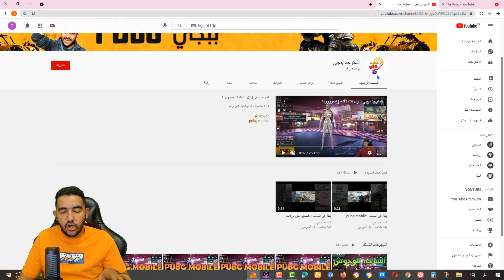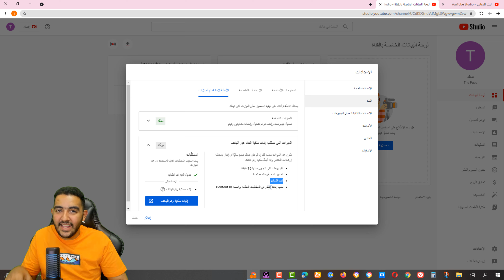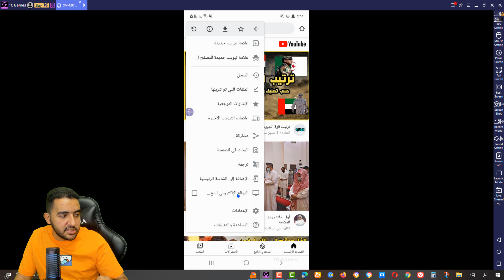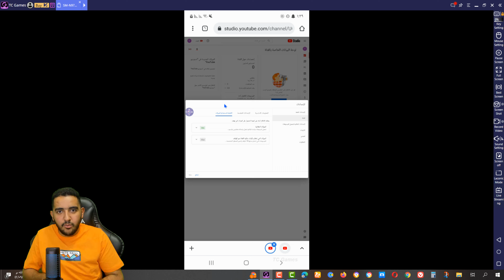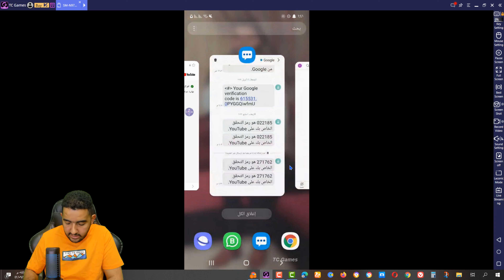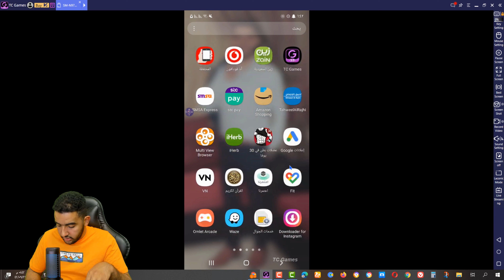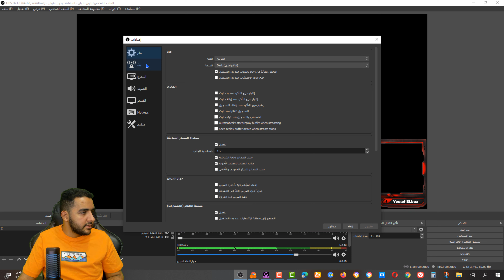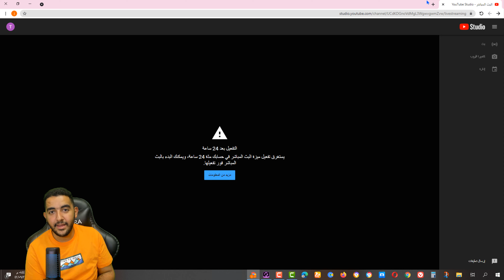تفعيل البث المباشرعلى الهاتف اقل من 1000 مشترك | تفعيل ميزة البث المباشر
تفعيل ميزة البث المباشر على اليوتيوب قبل الوصول ل 1000مشترك مهمه جدا من اجل الحصول على 4000 ساعه مشاهدة
البث المباشر

الذي يعتبر من أهم الطرق للحصول على 4000 ساعة مشاهدة ولنفرض ان البث المباشر تجاوز الساعة فخلاف محتوى البث المباشر الذي ستقوم به إذا كان يحتوي على مباريات او ضحك او الألعاب او الإجابة على أسئلة المتابعين و شاهد هذا البث اكثر من 500 شخص تخيل انك في خلال هذه الساعة سوف تقوم بتجميع 500 ساعة مشاهدة و أفضل طريقة للحصول على المراد و هو 4000 ساعة وبأقل وقت ممكن وبأسهل الطرق .

و كذالك البث المباشر :-
البث المباشر ضرر على القنوات جدا يعني البث المباشر لو مش فيه ابداع مش تتكلم و خلاص .
 للعلم البث المباشر بشاشة مظلمة تكون مصيبه على القنوات و لن يقبل القنوات اطلاقا تأكد ان البث المباشر الخاص بك يكون فيه حاجات مهم تقدر تقدمها للناس و معلومات مهمه يقدر يستفيد منها المشاهد.
ــــــــــــــــــــــــــــــــــــــــــــــــــــــــــــــــــــــــــــــــــــــــــــــــــــــــــــــــــــــــــــــ
ــــــــــــــــــــــــــــــــــــــــــــــــــــــــــــــــــــــــــــــــــــــــــــــــــــــــــــــــــــــــــــــ
ــــــــــــــــــــــــــــــــــــــــــــــــــــــــــــــــــــــــــــــــــــــــــــــــــــــــــــــــــــــــــــــ
ــــــــــــــــــــــــــــــــــــــــــــــــــــــــــــــــــــــــــــــــــــــــــــــــــــــــــــــــــــــــــــــ

ــــــــــــــــــــــــــــــــــــــــــــــــــــــــــــــــــــــــــــــــــــــــــــــــــــــــــــــــــــــــــــــ
ــــــــــــــــــــــــــــــــــــــــــــــــــــــــــــــــــــــــــــــــــــــــــــــــــــــــــــــــــــــــــــــ
فيديوهات مهمه هتفيدك جدا فى القناة بتعتك

ــــــــــــــــــــــــــــــــــــــــــــــــــــــــــــــــــــــــــــــــــــــــــــــــــــــــــــــــــــــــــــــ
ــــــــــــــــــــــــــــــــــــــــــــــــــــــــــــــــــــــــــــــــــــــــــــــــــــــــــــــــــــــــــــــ
هاشتاج المتوحد فكرة